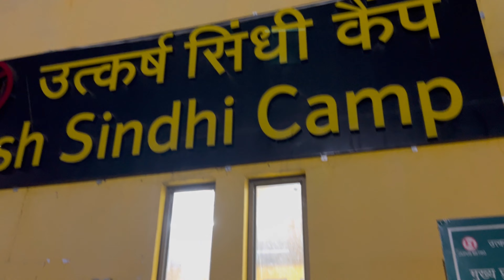Khatu Shyam Yatra 2024 | Khatu Shyam Mandir | Khatu Shyam Kaise jaye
Shree Khatu Shyam
Khatu Shyam kaise jaye
Khatu shyam darshan
Kam budget me khatu shyam kaise jaaye
Khatu shyam train se kaise jaaye
Khatu shyam bus se kaise jaye
Khatu shyam ke liye train kaha se milti hai
Khatu shyam mandir darshan